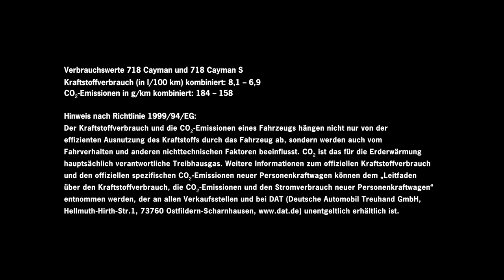718 Cayman - Fahrszenen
Erleben Sie rasante Fahrszenen des Porsche 718 Cayman und Porsche 718 Cayman S mitten in der Stadt.

Noch mehr Infos und hochauflösende Bilder zu unseren Modellen sowie viele interessante Themen zu Porsche und dem Porsche Zentrum Olympiapark in München finden Sie in der Porsche Times Olympiapark App:

Download the Porsche Times Olympiapark App and get more information about the Porsche Zentrum Olympiapark and our model range.

718 Cayman: Kraftstoffverbrauch/Emissionen: Innerorts in l/100 km 9,9-9,0; Außerorts in l/100 km 6,0-5,7; Kombiniert in l/100 km 7,4-6,9; CO2-Emission Kombiniert in g/km 168-158.

718 Cayman S: Kraftstoffverbrauch/Emissionen: Innerorts in l/100 km 10,7-9,5; Außerorts in l/100 km 6,5-6,0; Kombiniert in l/100 km 8,1-7,3; CO2-Emission Kombiniert in g/km 184-167.